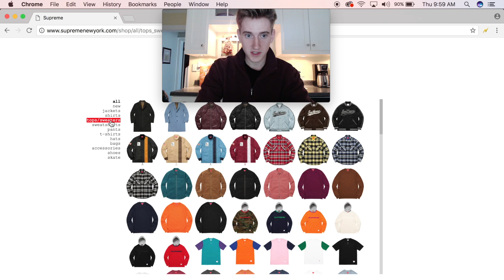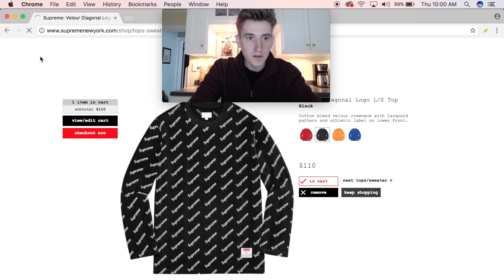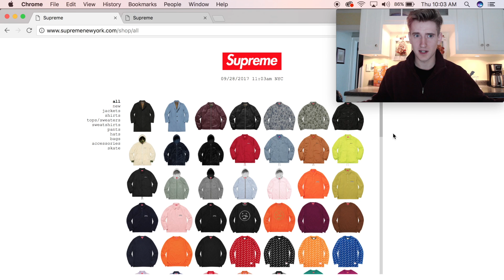SUPREME LIVE COP FW 17 WEEK 6!!! (HIT OR MISS?)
In todays video I do a live cop for week 6 of Supreme. I am going for the velour Long Sleeve top in black!! Come check out if I copped!
Let's hear your story!! Can we smash 40 likes to fill the hole in my heart??